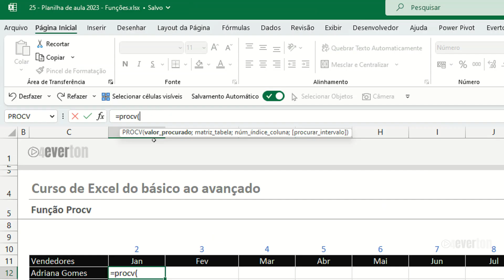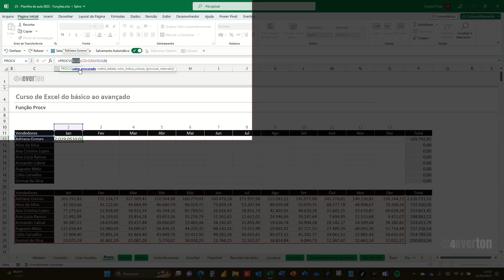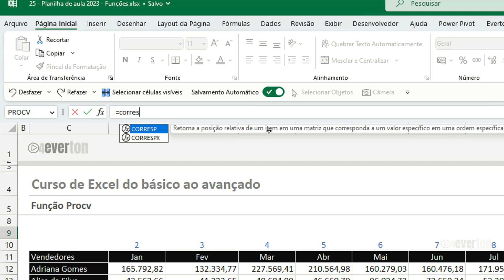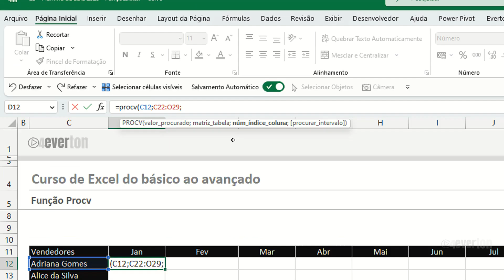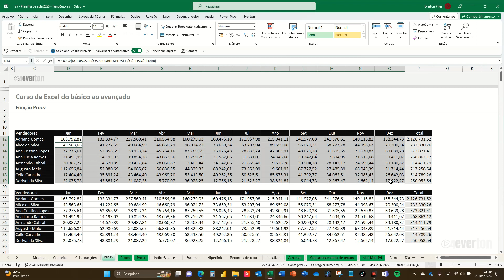Procv com corresp no Excel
Veja neste vídeo como utilizar a função Procv com a função Corresp no Microsoft Excel.